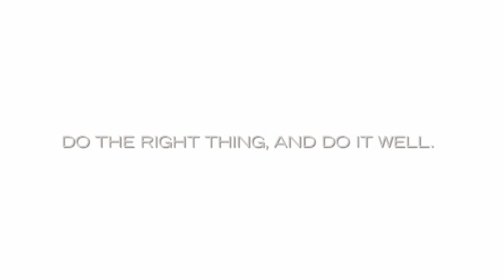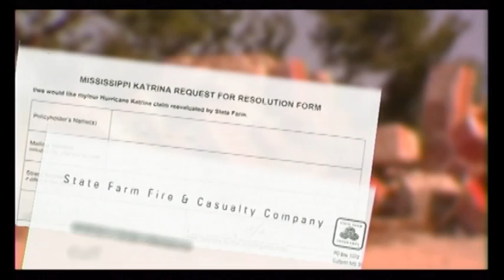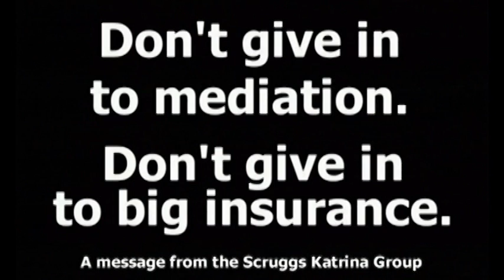BHA Video Sampler